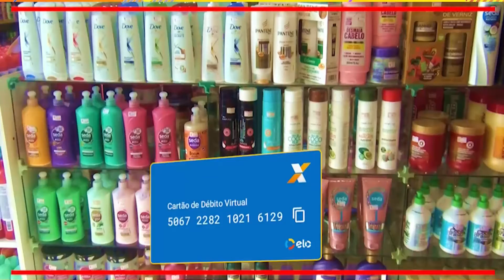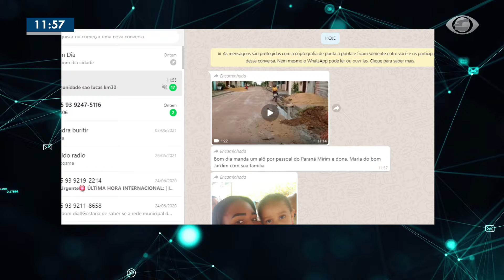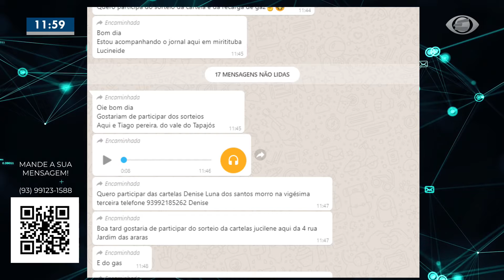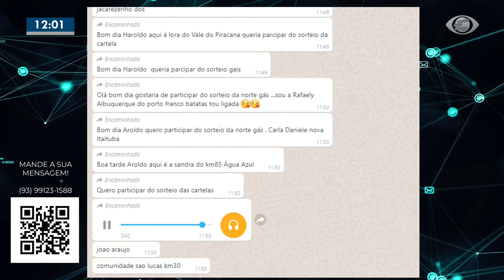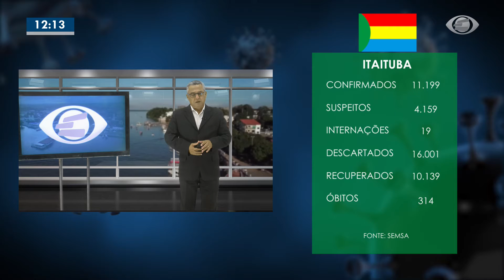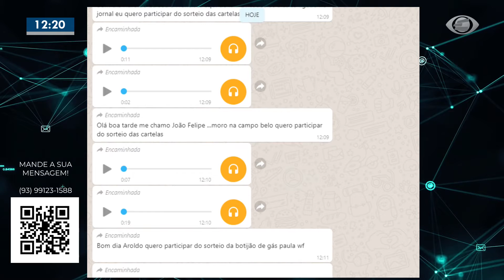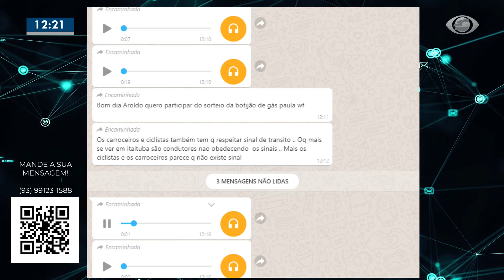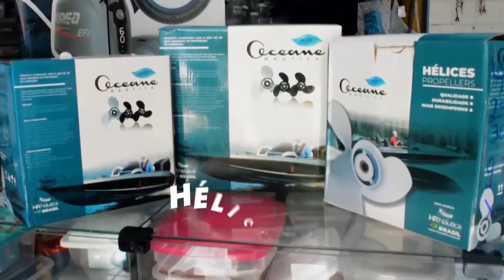JORNAL ELDORADO 11 06